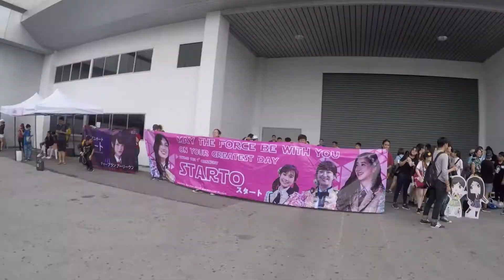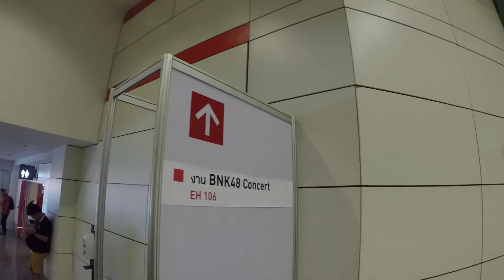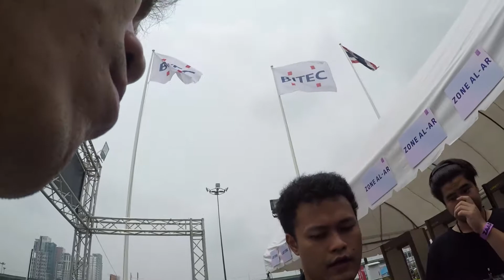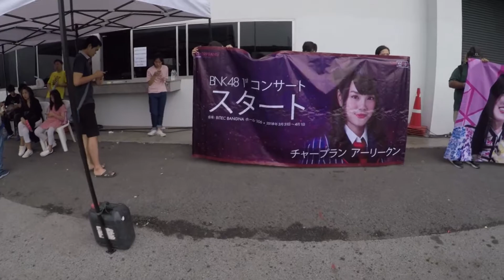Party Sushi Part 2 X BNK48